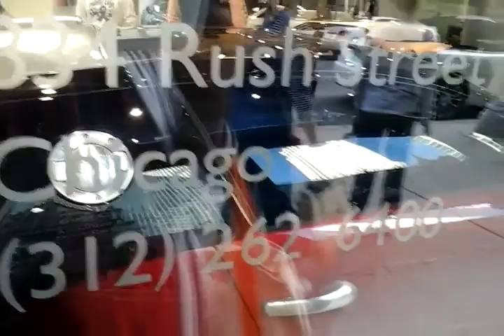Walking the Magnificent Mile in Chi-Town with Aura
Exercising, walking for health!